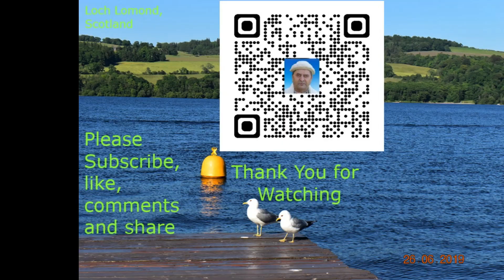Queensferry Crossing, Edinburgh, Scotland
A cable-stayed road bridge in Scotland. It was built alongside the existing Forth Road Bridge and the Forth Bridge.  Construction started in September 2011 and opened on 30 August 2017.
It carries the M90 motorway across the Firth of Forth between Edinburgh, at South Queensferry, and Fife, at North Queensferry.
Queensferry Crossing Bridge, Queensferry EH30 9ST
Total length: 2,700 m
Location: Edinburgh, Fife